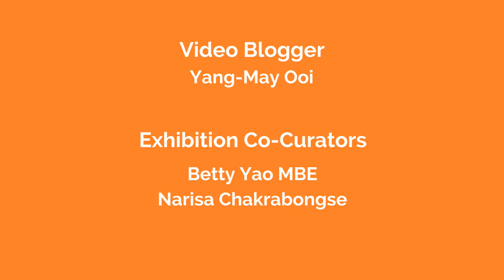What photographs tell us about kings, lifestyle and politics - Lupt Utama on John Thomson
Independent scholar and Emmy nominated costume designer, Lupt Utama, speaks with multimedia blogger Yang-May Ooi about The History of Dress & Photography in 19th Century Siam (now Thailand). Taking us through travel photographer John Thomson's portrait of His Majesty King Mongkut of Siam, Lupt shares his expertise on how we can read photographs to learn about the king in the picture as well as the lifestyle and global politics of the time.

This video interview is part of the John Thomson Exhibition which wil be on at the Brunei Gallery in London from 13 April to 23 June 2018.